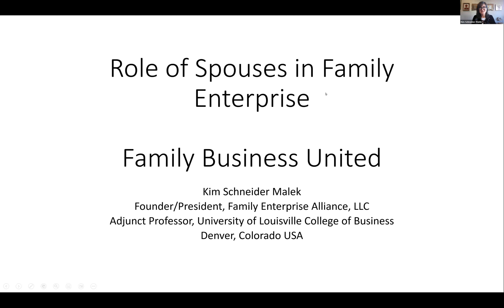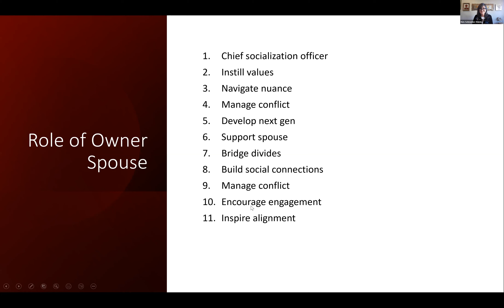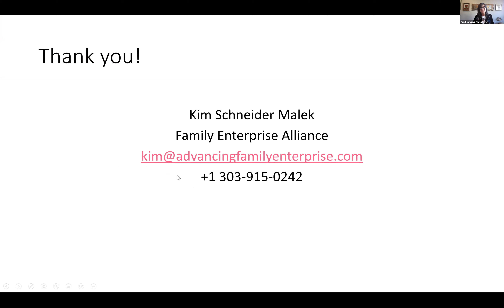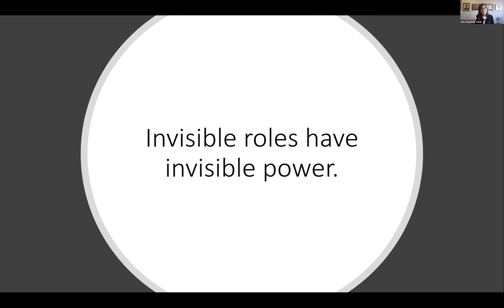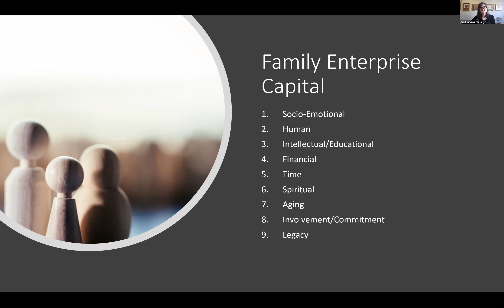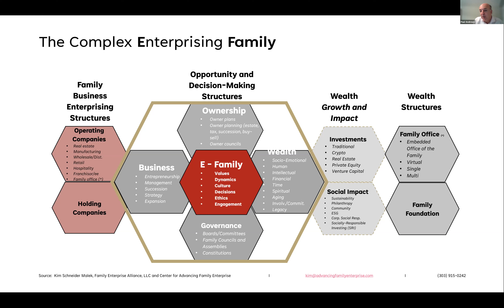The Role Of Spouses In Family Firms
A subject that is not always top of the agenda within family firms but the role of spouses and their sphere of influence should be recognised.  As part of the 2022 Global Family Business Summit.

Paul Andrews spoke to Kim Schneider-Malek about their impact, some of the challenges and some ways that family firms have embraced the role of spouses and developed ways for their contribution to be recognised and measured.